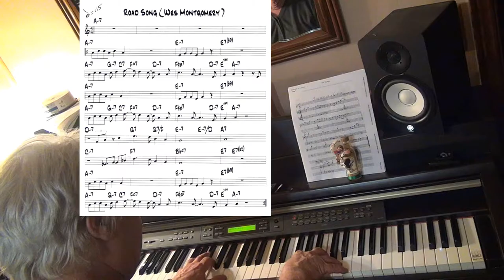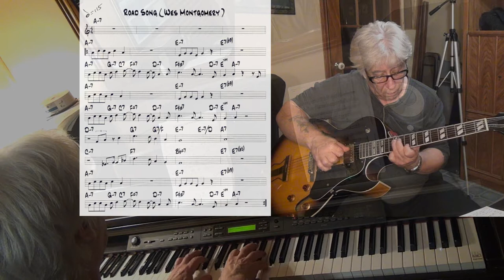Road Song - guitar & piano jazz cover ( Wes Montgomery ) Yvan Jacques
written by Wes Montgomery - improvisation guitar Epiphone Es175 with pick up Gibson Classic 57